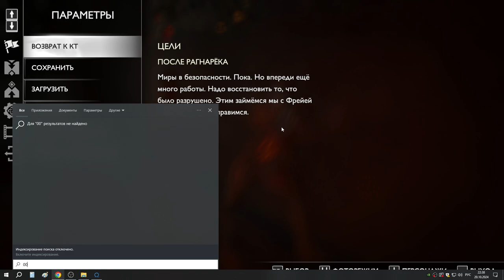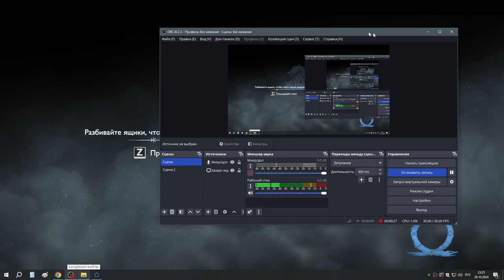76 Фрэкни Неистовая и Хьялти Невозмутимая